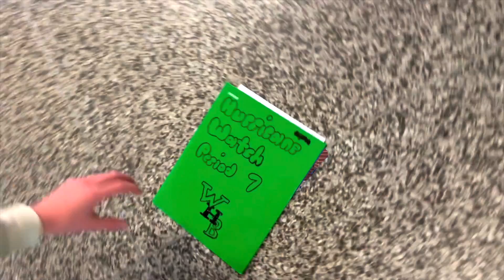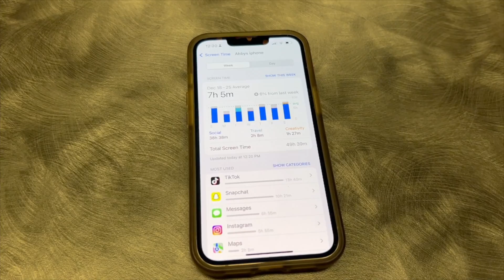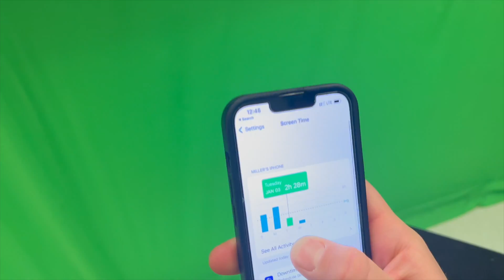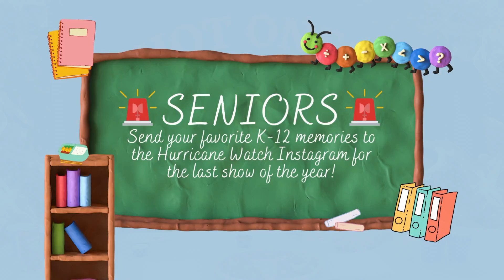Hurricane Watch, January 13, 2023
Period 7
Director:  Tyler
Producer: Chance
Anchors: Morgan & Ellen
Packages: MLK Jr., Social Media Detox, Hot Ones, Middle School Memories